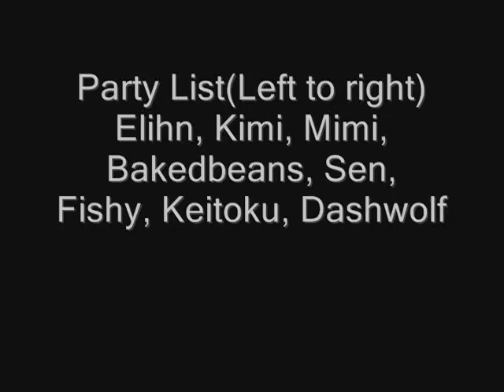ELITE Ciar Boss Run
for memories =]
Sen @Guild ELiTE
Mari 3